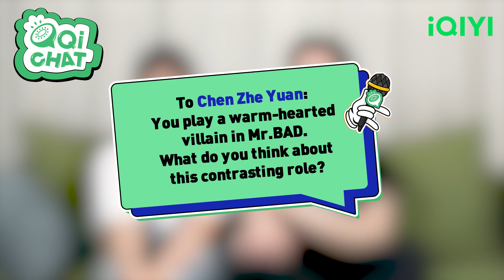QiChat เฉินเจ๋อหยวน X เสิ่นเยว่ | ตัวร้ายที่รัก (Mr. Bad) ซับไทย | iQiyi Thailand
ดูอัปเดตล่วงหน้าก่อนใคร เพื่อประสบการณ์รับชมระดับพรีเมียมบน iQIYI และ เท่านั้น!

เรื่องย่อ : หนานซิงเจิ้ง เด็กสาวนักกีฬาที่ภายนอกดูเหมือนเด็กผู้ชายแต่แท้จริงแล้วมีนิสัยเป็นผู้หญิง เธอปราถนารักที่หวานชื่นแบบในซีรีส์มาตลอด
วันหนึ่งขณะที่เธออธิฐานและโยนเหรียญ ณ บ่อน้ำศักดิ์สิทธิ์
เซียวอู๋ตี้ ตัวร้ายจากนิยายที่เธอเเต่งก็ปรากฎกายขึ้น เขาบังคับขู่เข็ญกลั่นแกล้งเธอทุกวิถีทาง แถมมาอยู่ข้างบ้านเธอด้วย เรื่องความรักความชุลมุนของทั้ง2ก็เกิดขึ้นจากตรงนี้

นักแสดงนำ:
เฉินเจ๋อหยวน，เสิ่นเยว่

ซีรีส์ฮิต:
【ซับไทย】รักข้ามสหัสวรรษ（Thousand Years For You）
【ซับไทย】ชะตารักข้ามเวลา（See You Again）